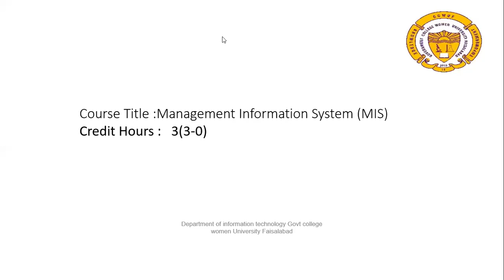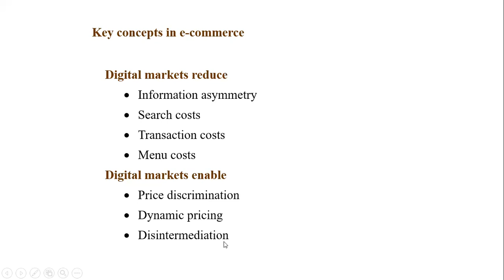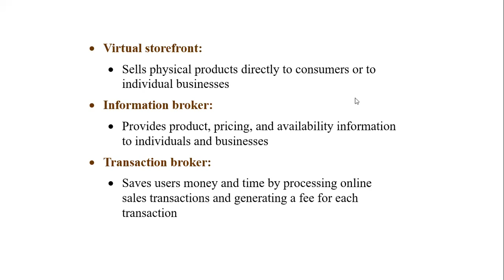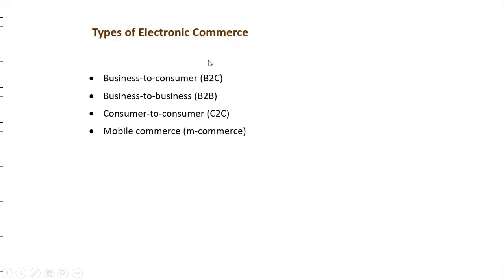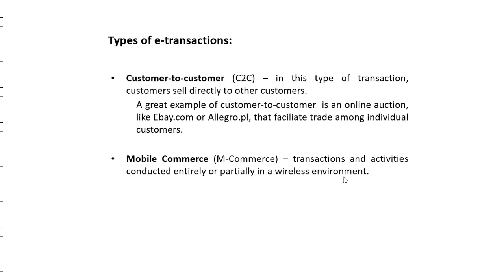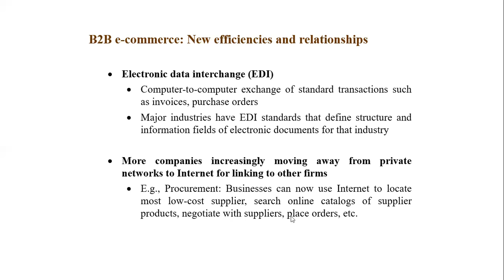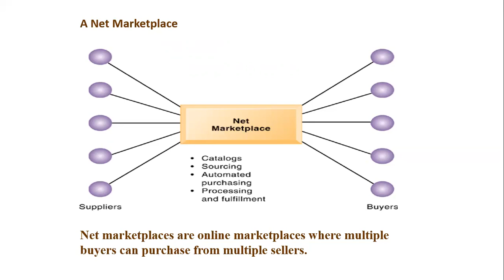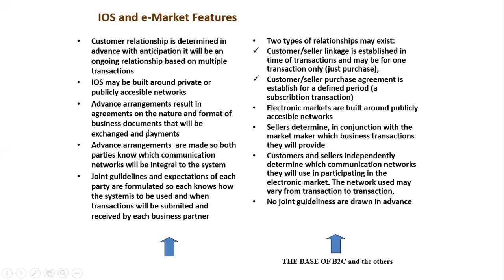Management Information Systems (MIS) Course | Lecture 9 Part II | Suneeza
Lecture 9 Part II Contents:
Types of Electronic Commerce
Types of e-Transactions:
IOS and e-Market Features
Interactive marketing and personalization
Blogs
Customer self-service
B2B e-commerce: New efficiencies and relationships
Electronic Data Interchange (EDI)
Net marketplaces (e-hubs)